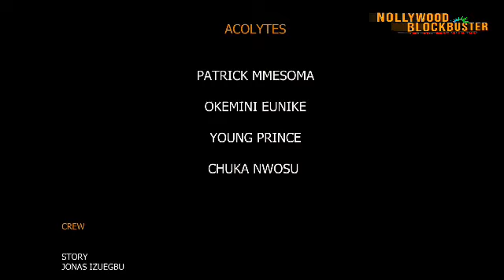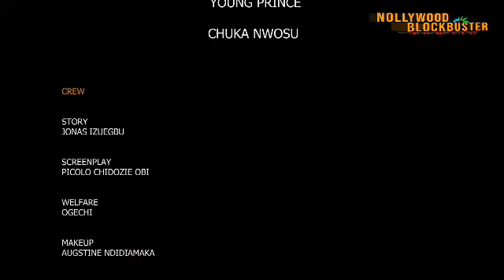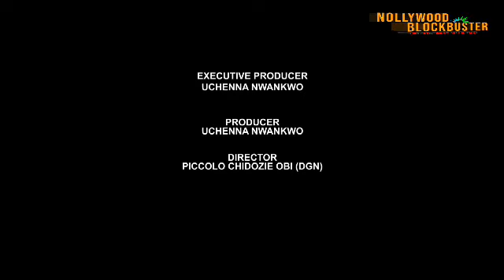STOLEN CROWN (SEASON 1){NEW TRENDING NIGERIAN MOVIE} - 2024 LATEST NIGERIAN NOLLYWOOD MOVIES